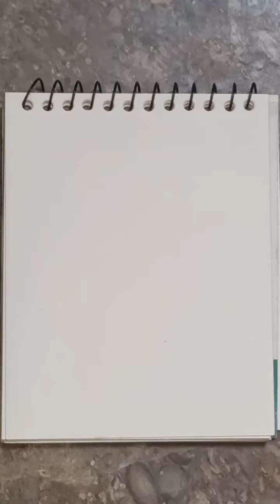cute painting idea 🖌️🎨